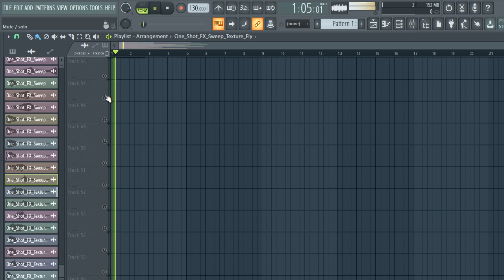[FREE] SOUND FX SAMPLE PACK / Production Sound Effects (Samples for Drill,Hip-Hop and Trap) | VOL:15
SOUND EFFECTS
SOUND
FX FREE
SFX
sfx,sound effects
sounds
sfx sound
sample pack
production sound
music production
sound
effects
sample
pack
dj sounds
impact fx
impact sound
Audio
Effect
downfilter
upfilter
noise
reverse
laser
SOUND EFFECTS,SOUND,SFX